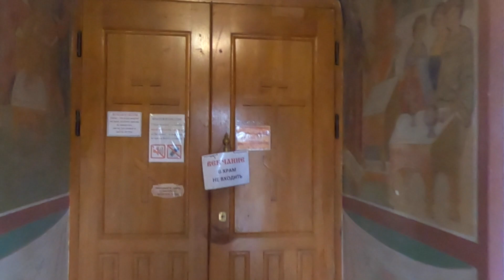貴重映像ロシア正教会で妹の結婚式に参加した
ロシアの結婚式
正教会
貴重な映像
russian wedding
RUSSIA